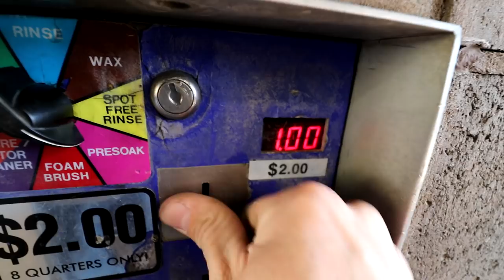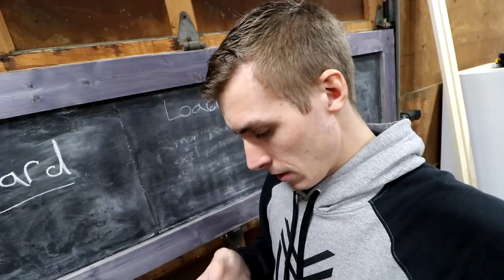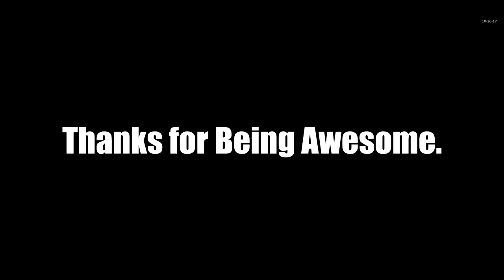NEW DURAMAX MODS Reveal!!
The Duramax has new mods. It's time to install and reveal!!
Dalton installs his new tow mirrors and new hitch step on his 2005 Chevy Duramax. LLY turbo sounds Gooood. Stay fly, Become a Machine and together we can Build a Machine!
3DMachines out.

FAN MAIL:
3DMachines